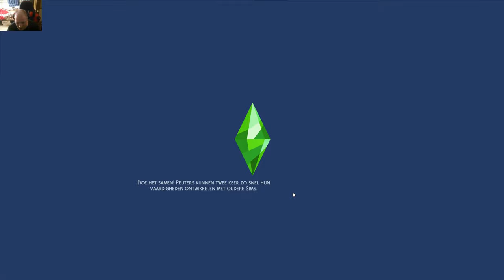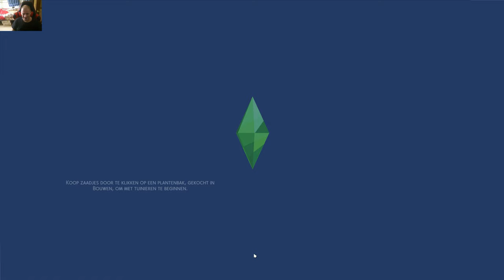NEDERLANDS sim eco leefstyl van zwerver tot rijkestinkerd deel 2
hallo allemaal vandaag deel 2 van mijn lp sims van zwerver tot rijkestinkerd asjebliefd als je van sims houd abboneer je dan bij dit kanaal van karla sim ze heeft subjes nodig